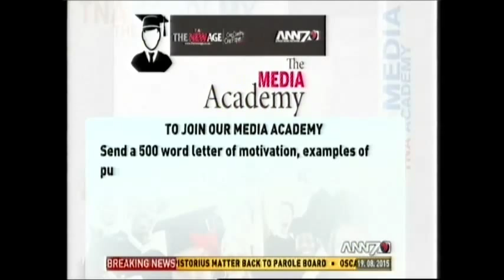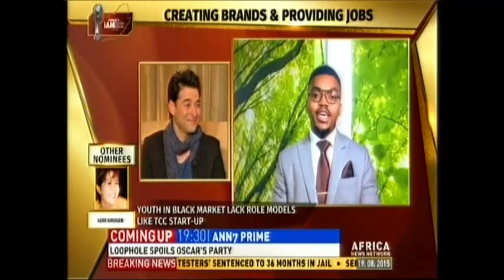South African Of The Year - The Creative Counsel (ANN7)